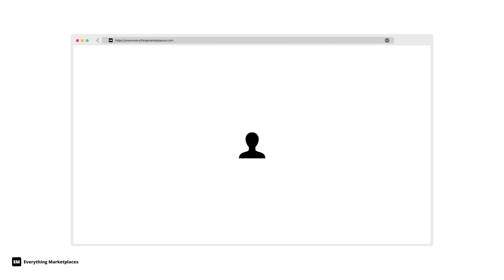EM Group Chat #125: Leading Marketplace Investor Insights With Boris Wertz From Version One Ventures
Recording of the Everything Marketplaces Group Chat #125 (2/28) with Boris Wertz, who's a Partner at Version One Ventures. Version One Ventures is a leading venture fund that's backed marketplaces like Headout, Jobber, Shippo, Patch, and more. Prior to starting Version One Ventures, Boris was the COO at AbeBooks, which was an early marketplace that was notably acquired by Amazon.

0:06 Intro
1:28 Boris's background
3:08 Marketplace learnings & insights from AbeBooks
4:44 How marketplaces have evolved
8:57 What led to Boris investing in marketplaces
10:23 An overview of Version One Ventures as an early stage venture fund
11:24 Examples of marketplaces that Version One Ventures has invested in
15:14 Marketplace trends & opportunities
17:25 Marketplace defensibility
19:31 Markets, industries, & areas of interest for marketplaces
20:32 Group Q&A on web3 marketplaces & protocols to build on
25:04 Group Q&A on AI for marketplaces
27:13 Group Q&A on network-based marketplaces